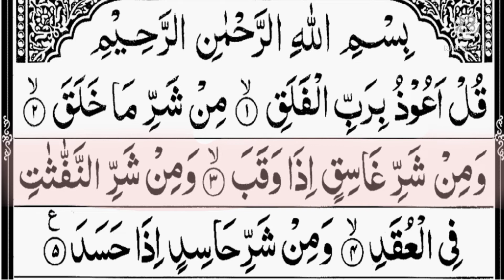Surah Al falaq Recitation with Tajweed